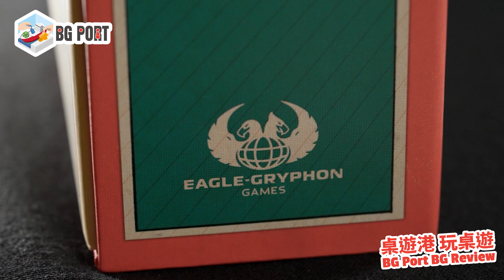Inventions:Evolution of Ideas(Vital Lacerda)(Eagle-Gryphon Games)︱桌遊港 玩桌遊BG Port Review(444)︱今年必試重策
Vital Lacerda VL大師，出名於其設計的遊戲，通常是複雜而且多連動的歐式桌遊。因此很多玩家都冠以"複雜哥"的稱號給他。同時他的桌遊，都會圍繞一個主題，機制和互動的設計，都會十分貼合這主題。有玩過他的著名作品，如Vinhos，Kanban EV等，都會對現實的釀酒業或造車業都有一定程度的認知。

今次以發明做主題，主持們都給予高度評價。就看看今次大師出了甚麼招數了。

金章支持: Andy，William，Gump，Ivan

00:00 介紹及遊戲背景
00:49 玩法簡介
04:08 遊戲評價

Inventions: Evolution of Ideas (Vital Lacerda)(Eagle-Gryphon Games)︱桌遊港 玩桌遊 BG Port Review(444)︱今年必試重策

主持
歡喜哥
爆鑊甘
重出江湖 Edward
關原Jonathan
歐王Andy
御宅Game民 Eyan
小白Arnold
說書人Sammy